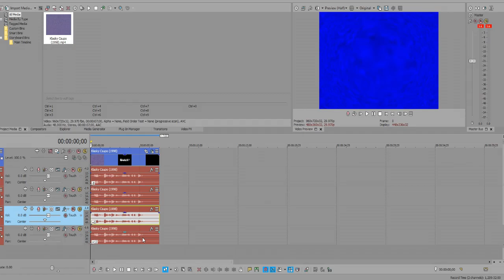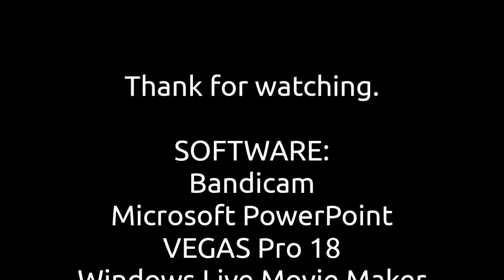(REVISED) How to Make the "Blueberry" Effect (Blueberry X) in VEGAS Pro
Inspired by Mario Buitron